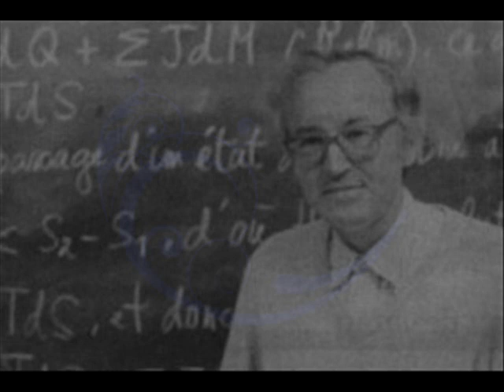Jacques Bouveresse - Dans le labyrinthe : nécessité, contingence et liberté chez Leibniz 1/13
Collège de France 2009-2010